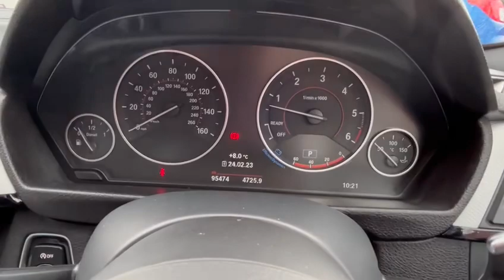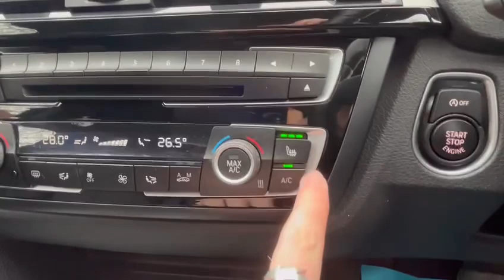BMW 4 SERIES WALKAROUND